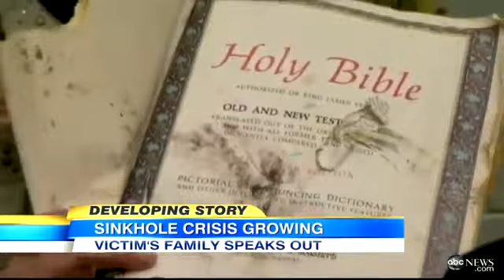Florida Sinkhole House Demolished, Man Trapped Inside, Jeff Bush, Presumed Dea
The sinkhole that has already swallowed up part of one Florida home threatens two more.